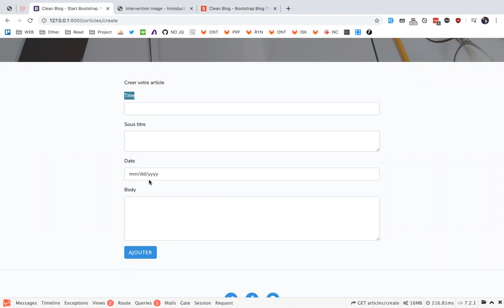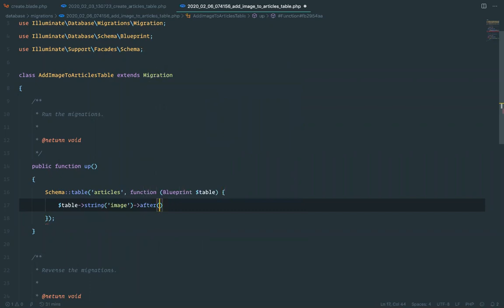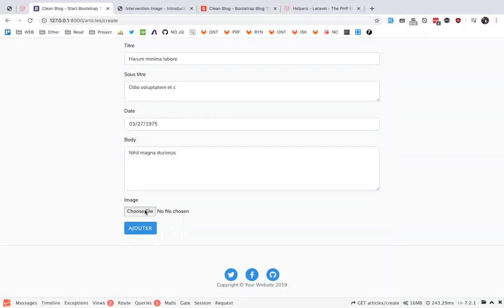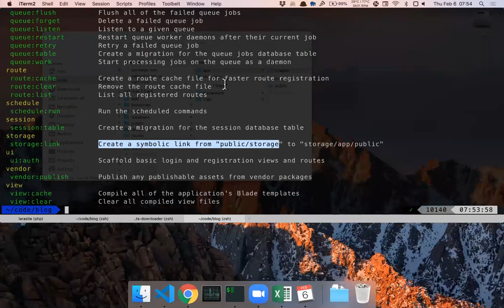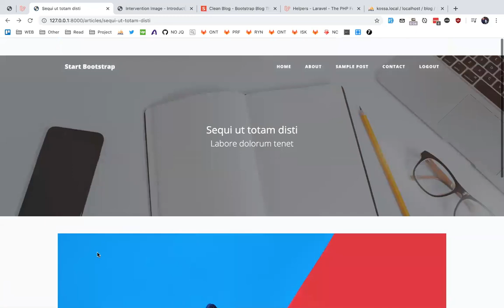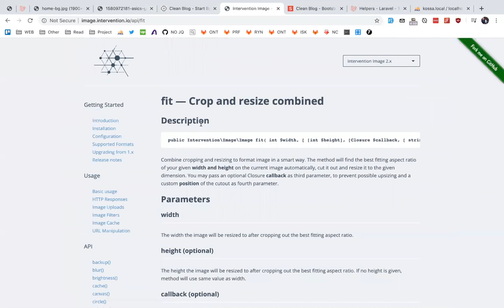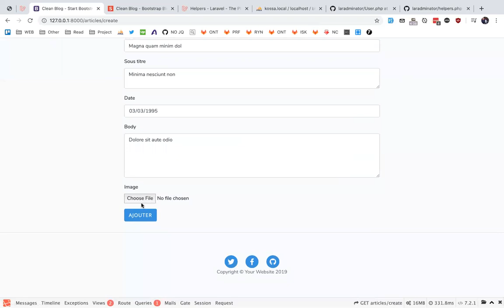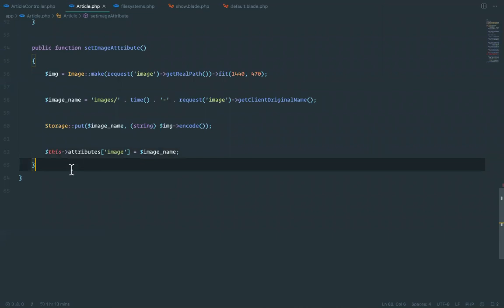16 upload and crop image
Building Blog from scratch using Laravel 6.x